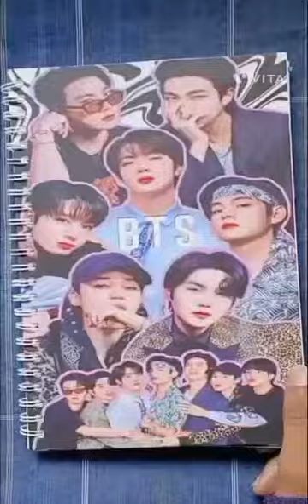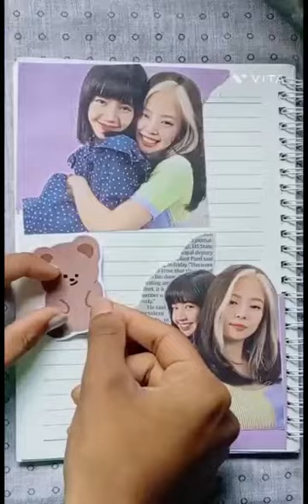Black pink journaling with me 🖤💖//journaling